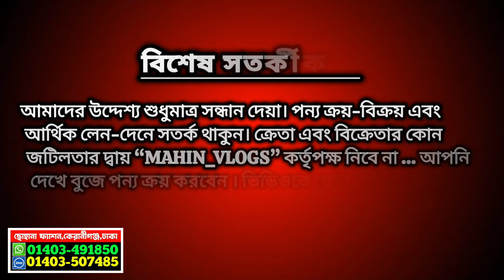৫০ টাকায় শার্ট গেঞ্জি পাঞ্জাবি পাইকারি কিনুন💥৭০ টাকায় বোরকা ওয়ান পিস💥১২০ টাকায় প্যান্ট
1️⃣সারাদেশে কুরিয়ার-কন্ডিশনে পাইকারি বিক্রয় করা হয়।
2️⃣অর্ডার কনফার্ম করতে পাঁচ শত/এক হাজার টাকা বিকাশ করে বাকি টাকা ট্রান্সপোর্ট/কুরিয়ার এজেন্সি থেকে প্রডাক্ট বুঝে নেয়ার সময় পরিশোধ করুন।

বিশেষ সতর্কীকরন:
আমাদের উদ্দেশ্য শুধুমাত্র সন্ধান দেয়া। পন্য ক্রয়-বিক্রয় এবং আর্থিক লেন-দেনে সতর্ক থাকুন। ক্রেতা এবং বিক্রেতার কোন জটিলতার দ্বায় “MAHIN_VLOGS” কর্তৃপক্ষ নিবে না ... আপনি দেখে বুজে পন্য ক্রয় করবেন । ভিডিওতে ফোন নাম্বার ও ঠিকানা দেয়া আছে । ক্রয় বিক্রয় সক্রান্ত ব্যপারে Mahin Vlogs কর্তৃপক্ষ কে ফোন দিবেন না
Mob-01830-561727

Mahin Vlogs
PLEASE SHARE YouTube Link Of This VIDEO

bongo bazar paikari market,t-shirt wholesale market in dhaka,t-shirt wholesale bd, টি-শার্ট পলো শার্ট ও গেঞ্জি পাইকারি বাজার,t shirt wholesale market in bangladesh, t shirt price in bangladesh,t shirt business, polo shirt, পাইকারি টি শার্ট,অল্প পুঁজিতে লাভজনক ব্যবসা, business ideas inbangladesh,export quality t shirt, wholesale market, ব্যবসার আইডিয়া,টি শার্ট ব্যবসা, business ideas, 2020 vlogs, saiful expess,amin tv,top bd, t shirt price, 110 টাকা জিন্স প্যান্ট,jeans pants 40 টাকা শাট পান্জাবী টি- শাট, গার্মেন্টস স্টক লট পাইকারি মার্কেট, garments stock lot, stocklot, stock lot wholesale market, stock lot seller, গার্মেন্টস স্টক লটের পাইকারি মার্কেট,গার্মেন্টস স্টক লট কোথায় পাওয়া যায়,পাইকারি দামে স্টাইলিশ জিন্স প্যান্ট, jeans gabbering pants, জিন্স প্যান্ট ফরমাল প্যান্ট কিনুন সবচেয়ে কম দামে,jeans pant price,new collection jeans pant, জিন্স এবং গ্যাবাডিং প্যান্ট, প্যান্ট, গার্মেন্টস স্টক লট ব্যবসা,garments, ওয়ান পিস, ওয়েস্টার্ন ওয়ান পিস,ওয়েস্টার্ন কুর্তি,ইন্ডিয়ান ওয়ান পিস,চায়না ওয়ান পিস,লেডিস কালেকশন,ইন্ডিয়ান ওয়ান পিস পাইকারি মার্কেট সদরঘাট, চায়না ওয়ান পিস পাইকারি মার্কেট সদরঘাট,ইন্ডিয়ান চায়না ওয়ান পিস মাত্র 100 টাকা, ওয়ান পিস এর বৃহত্তম পাইকারি মার্কেট সদরঘাট,কারখানা থেকে ওয়ান পিস, ফ্যাক্টরি থেকে ওয়ান পিস, One piece, China one piece, Western Indian dress, Indian one piece wholesale business,Low price on piece tops kurti gown,১১০ টাকা জিন্স প্যান্ট, 50 টাকায় ওয়ানপিস, 50 টাকা বোরকা, 40 টাকা

গার্মেন্টস স্টক লট পাইকারি মার্কেট,stock lot garments,গার্মেন্টস স্টক লট ব্যবসা,garments stocklot business,garments stock lot,original expert shirt,stock lot wholesale market,stock lot market in bangladesh,stocklot garments,stock lot business,গার্মেন্টস স্টক লটের পাইকারি মার্কেট,গার্মেন্টস স্টক লট কোথায় পাওয়া যায়,স্টক লটের ব্যবসা,এক্সপোর্ট শার্ট পাইকারি মার্কেট,এক্সপোর্ট গেঞ্জি,export dress business,গার্মেন্টস পোশাক পাইকারি,গার্মেন্টস স্টক লট পোশাক